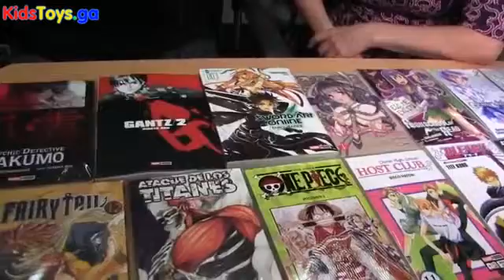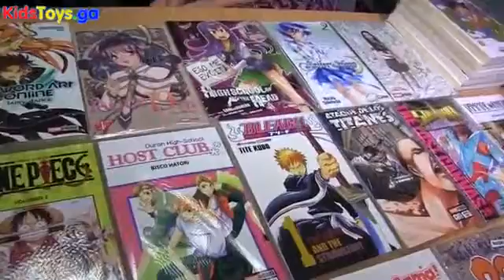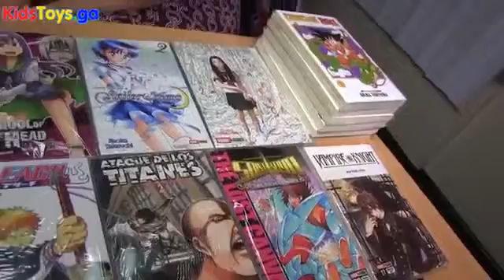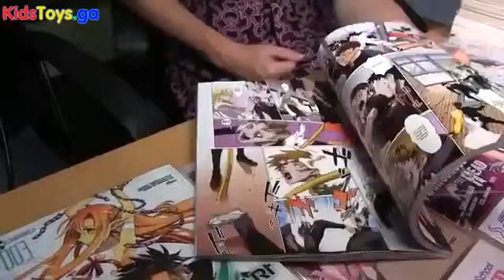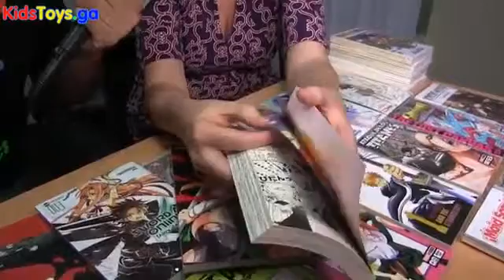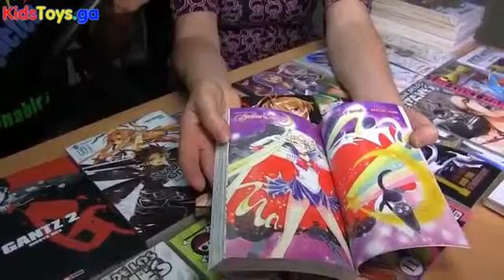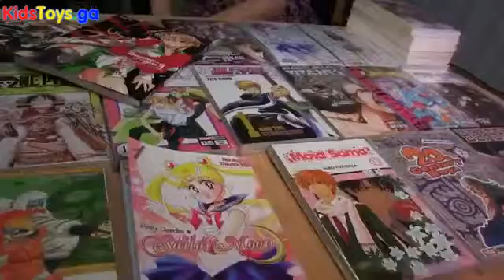MANGAS Editorial Panini Mexico - Fisher-Price Think